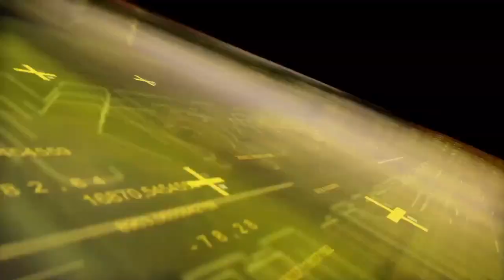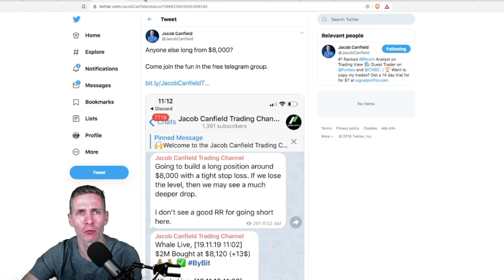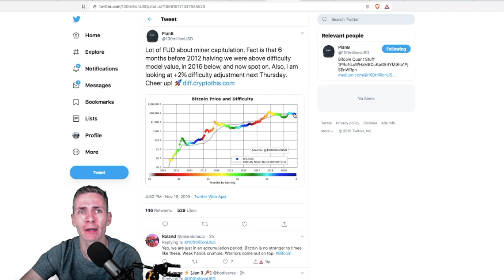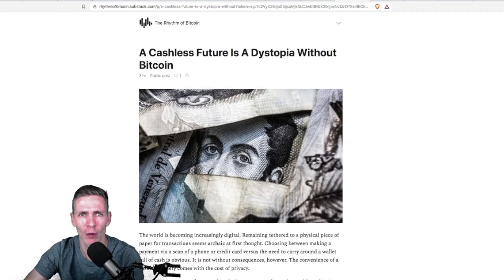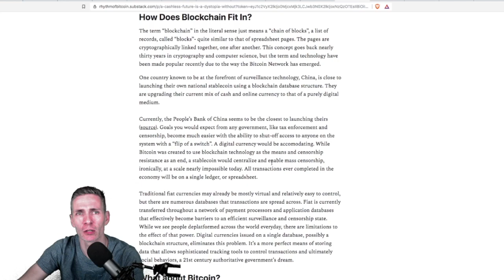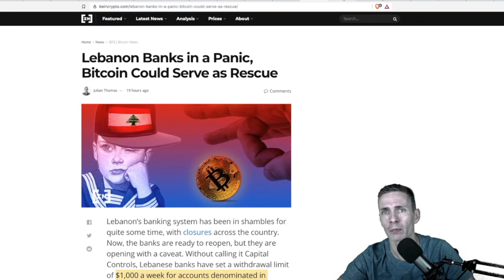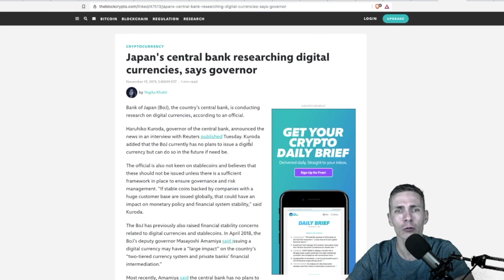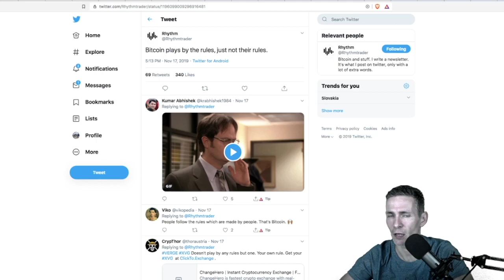Aký ma zmysel CASH LESS spoločnosť bez Bitcoinu? Mineri kapitulujú a falošne správy z Číny!!😯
😀 Prečítaj si  o čom je dnešné video o Bitcoine!

📣 Pridaj sa do VIP Skupiny  KryptoTrejder - info z trhu a signály, fundamentálne analýzy!
Použi kód kryptosvet a máš 10 % zľavu na skupinu aj na všetky produkty!

Dnešnou témou jr zase pohľad na cenu Bitcoin a či naozaj mineri kapitulujú! pozrieme sa na rôzne názory a či naozaj má význam cash less spoločnosť bez Bitcoinu a či vláda  môže zničiť Bitcoin plus mnoho ďalších správ a pikošiek.

Za pripadné dary a príspevky veľmi pekne ďakujem :-)

►💓BItcoin: 1GsFyoNHqTyyqRtc64aNuHbeTdmd4YXdp5
►💓LItecoin: LNTKmeLyEsHNCFbPv7Puauquutm5GPLhp2

Najnovšie správy v oblasti kryptomien a blockchainu nájdete v tomto videu plus na mojom blogu.

💰 AK NEMAS BTC DOSTANEŠ $10 AK KÚPIŠ KRYPTO ZA 100 USD

Ak chcete flexbilne použivať BItcoin, Ethereum, LItecoin a Ripple a platiť kartou VIsa založte si WIrex:

UPOZORNENIE: Informácie uverejnené v tomto videu sú výhradne informačného charakteru.Neposkytujem finančné, ani investičné  poradenstvo. Urobte si vlastný prieskum predtým ako sa rozhodnete investovať do kryptomien. Obchodujete podľa vlastného uváženia a na vlastné riziko.